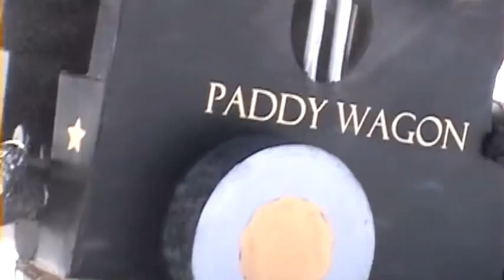Cardboard sled races!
Two years (2009 ans 2010) of Winter Carnival sled racing at Beacon Field in Greenfield Massachusetts.